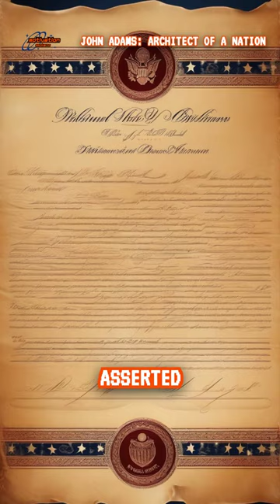🇺🇸 John Adams | America's Second President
Discover the legacy of John Adams, the second president of the United States, and his impact on American history.
John Adams, second president, United States, American history, Revolutionary War, leadership, founding father, politician, Massachusetts, independence, presidency, Federalist Party, diplomacy, Thomas Jefferson, George Washington
00:00 Adams
00:00:00.080 as the curtain of History unfurls we
00:00:02.320 find ourselves in the late 1700s in the
00:00:05.240 midst of a brewing Revolution here we
00:00:08.080 meet John Adams a man less known to many
00:00:11.440 yet his role instrumental in shaping one
00:00:13.639 of the world's most powerful Nations he
00:00:16.640 was no ordinary man but a luminary a
00:00:19.960 Visionary who boldly penned down ideals
00:00:22.800 that would heavily influence the
00:00:24.240 formation of the United States this
00:00:27.279 period marks Adams's rewarding but
00:00:29.359 testing t
00:00:30.599 as the second President of the newly
00:00:32.520 established United States from 1797 to
00:00:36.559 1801 in our journey through the annals
00:00:39.079 of time we delve into Adam's pivotal
00:00:41.920 role in drafting the Declaration of
00:00:43.920 Independence the historic document that
00:00:46.320 asserted the sovereignty of the United
00:00:48.719 States but Adams's influence delved far
00:00:52.160 beyond this singular document his ideas
00:00:55.359 formed the backbone of numerous policies
00:00:58.359 and played a key role in mold in the
00:01:00.359 early foundations of the nation as we
00:01:03.399 Traverse through this engaging narrative
00:01:06.200 we invite you to join us in revisiting
00:01:08.600 the incredible story of a man whose
00:01:10.720 Legacy lives on in the spirit of a
00:01:13.799 Nation this is the story of the building
00:01:16.400 of a Nation the United States a story of
00:01:20.280 Revolution resilience and an undying
00:01:23.840 dream the story of John Adams